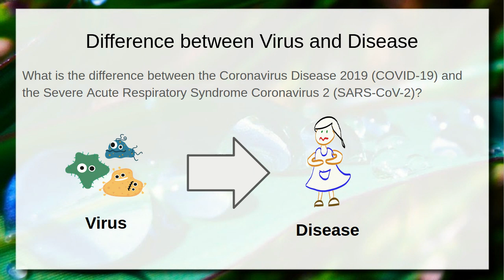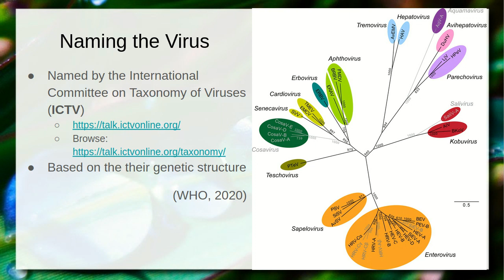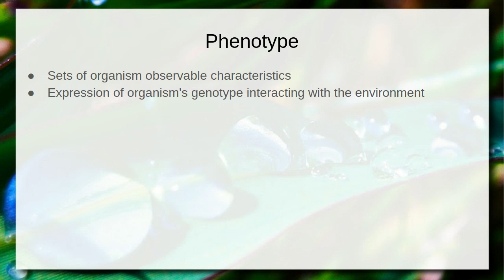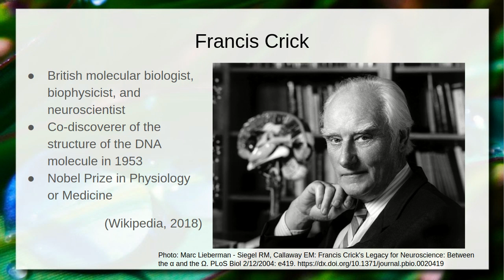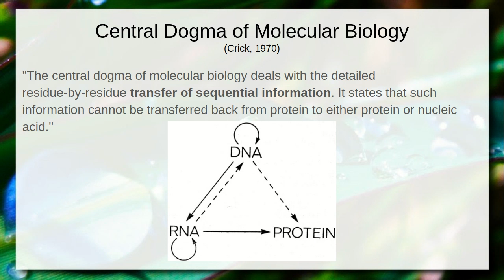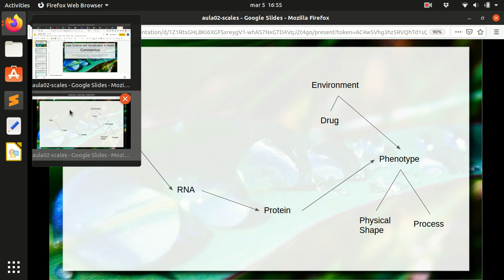Desafio em Saúde sob a Ótica de Ciência de Dados (1/2) - Ciência|Visualização|2020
Apresentação de um problema inicial relacionado à pandemia do Coronavírus. Diferenciação entre a doença Coronavirus Disease 2019 (COVID-19) e o vírus the Severe Acute Respiratory Syndrome Coronavirus 2 (SARS-CoV-2). Importância da classificação e taxonomia.

Esta apresentação é o ponto de partida para a construção colaborativa de um canvas, que é apresentado no vídeo subsequente.